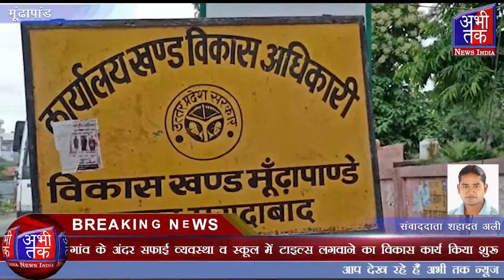गांव के अंदर सफाई व्यवस्था व स्कूल में टाइल्स लगवाने का विकास कार्य किया शुरू | Abhi Tak News